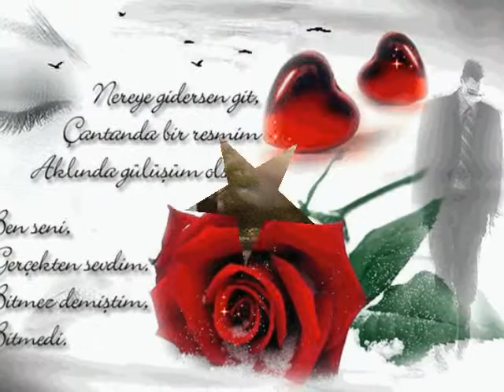Rafet El ROMAN Ayrılık Hazırlayan Mesut TAMER